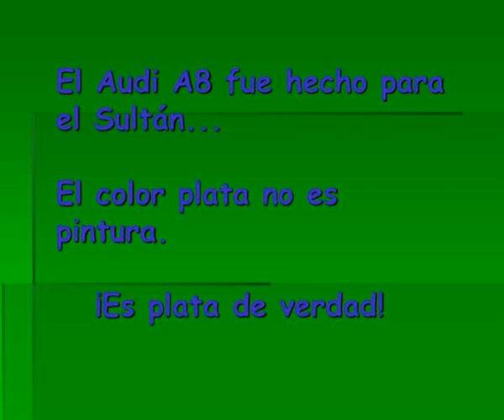y todavia preguntas por que el barril de petroleo esta tan caro